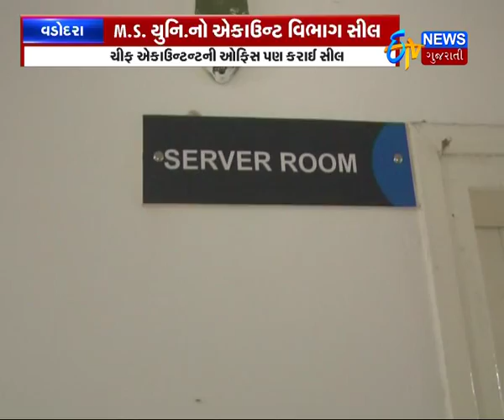Vadodara: 5 crore scandal of M.S. university, Chief account office sealed - Etv News